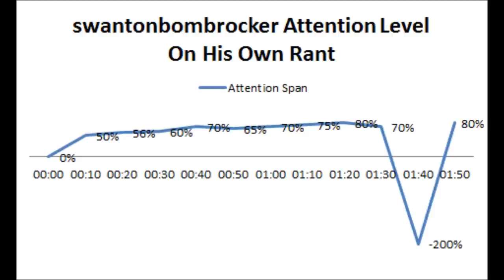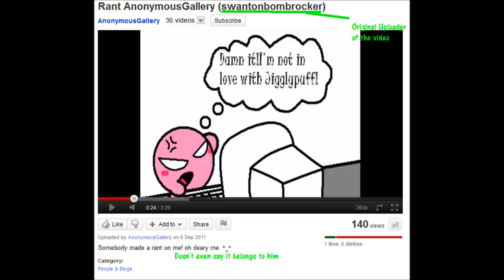Trolls, Videos, and Kirby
Today we look at swantonbombrocker and his video 'Rant AnonymousGallery' and...what is there to say?